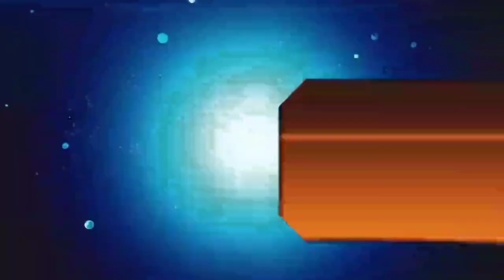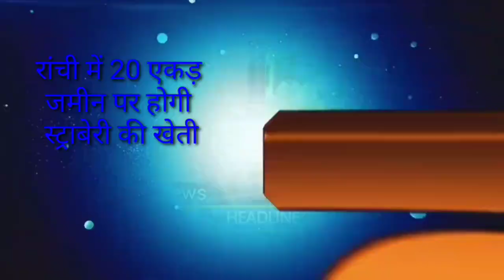आज 08 अक्टूबर 2020 झारखंड की ताजा खबर।। jharkhand school, berojgar students, jap police news today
Today 08 October 2020, jharkhand school jharkhand jap police police bharti teacher bharti 2020, jharkhand news today Hemant soren Ranchi wather Jharkhand lockdown news today, j tet news today, sahiya new today, jharkhand police today news, Palamu news dhanbad news Deoghar news chatra news,